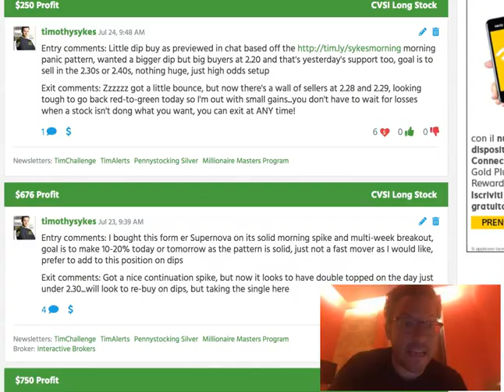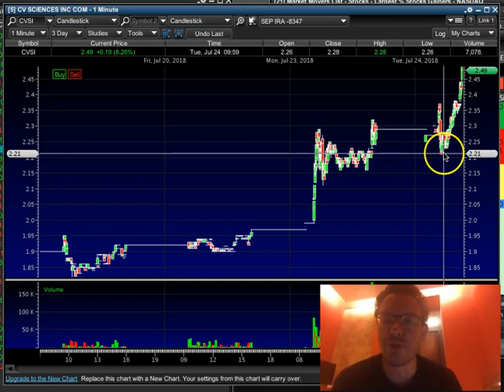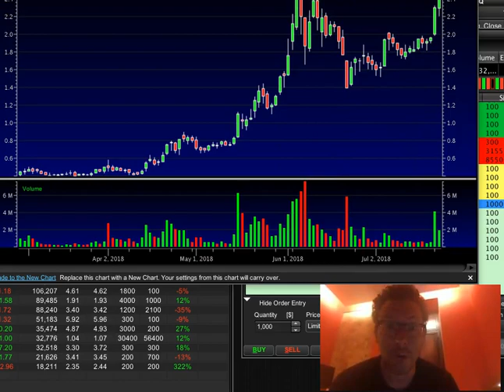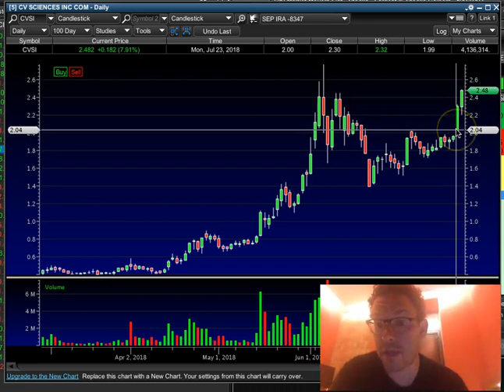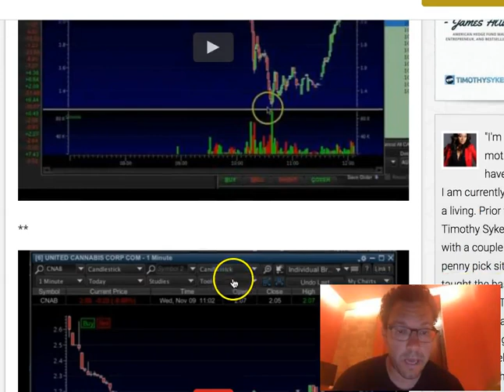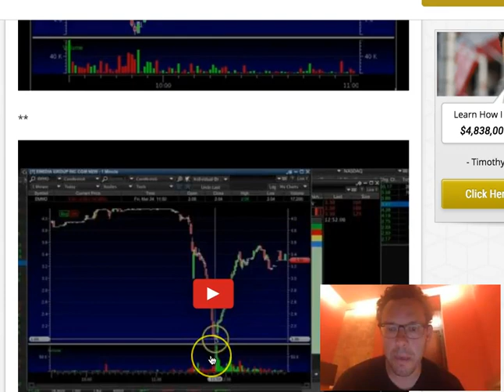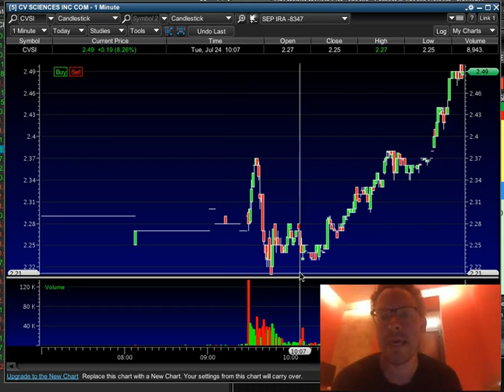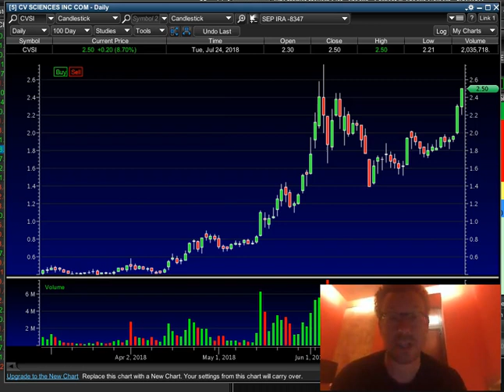Lessons From The Best Penny Stock Right Now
before we sell out likely later this week, pretty crazy how fast seats are going this year, and I'm SO excited to see everyone in person! Also, read as this morning panic pattern worked like a charm today on CVSI!*

I want to talk about this stock that I've been banking on this week, selling too soon, not once but twice now. Underestimating it, but it's okay, because, frankly, I'm in Europe, and when I travel, I try to take good trades. I don't try to time it perfectly, and, when I travel, my track record is better. Because I'm like I don't want to take a trade unless I have to because I want to go out and explore.*

Here are my two trades. Made nearly a thousand bucks. Nothing huge, remember I'm trading with a small account to teach you that you can do this from anywhere, that you can grow a small account. I've made nearly $100,000 in 2018.*

I chased it a little bit yesterday, and that's frankly why I was so quick on my sell because you know, we got the big morning spike that was near best case scenario. But this thing keeps going. Pretty impressive that it closed strongly yesterday, it had a little gap, if I had it overnight, I probably would have made $0.05 a share, so I'm glad I didn't take it overnight.*

But, today I had a great dip buy alert in here right around $2.20. Now it's $2.50. I was in in the low $2.20s out in the high $2.20s. So I made like $0.05 a share today. Yesterday I made like what, $0.15, $0.20. I'm not making huge, huge gains, but it is a nice breakout. And so what is causing it?*

This was a big volume breakout the biggest volume since June, so like a one-month volume breakout and also a one-month chart breakout too. So you have a big chart breakout and a big volume breakout Very very positive price action. So that's why I bought it.

Today was a great dip buying opportunity. I have this chart pattern; it's called the Sykes Morning Panic, I call it the Sykes Morning Panic. You can call it whatever you want. But it's when you have this kind of, you know, I guess you would say it's just buyers. This kind of morning spike that lasts, whether it lasts three minutes, five minutes, 10 minutes, 20 minutes. And then you get outright panic. Because I'm sure, a lot of people expected a bigger gap up, a bigger morning spike. They got disappointed, and that creates these morning panics.

This is one trade. No one trade matters, okay? Learn from every trade. It's cool that I've made nearly $1000 on two trades, it's cool that I was right on with the CVSI morning spike, yesterday and my morning dip by today. That's good. I'm encouraged by it, but I can do better.*

I'm happy with my roughly $1000 in profits the past two days. And it's a good lesson. Both days are good lessons. Yesterday I traded it rather perfectly. Today, very imperfectly. You guys were alerted both times. You can ignore my rules; you can ignore my patterns. You can ignore me if you want.*

You can trade whatever you want, but I'm going to stick with patterns that work. I'm going to get going because I have to write a blog post now. It never stops, even when I'm traveling. But please do take advantage of this conference sale. September 29th to October 1st in Orlando. We have the early bird pricing ending July 29th, but I think we're going to be sold out before then. So, fair warning. I'll post a link underneath this video. I'll see you guys in the chatroom. Congrats to all CVSI longs today. Shorts, enjoy.